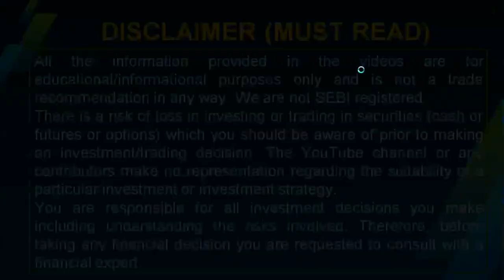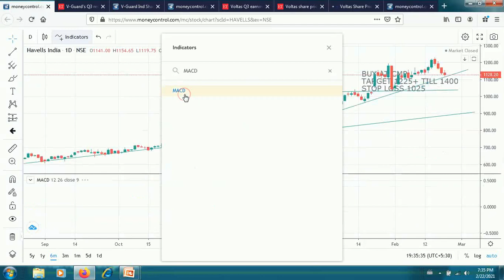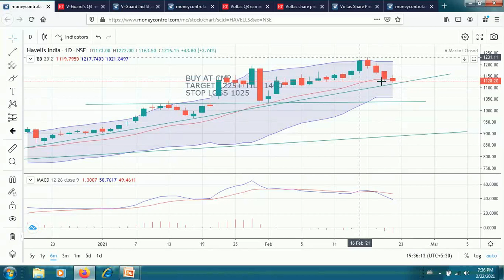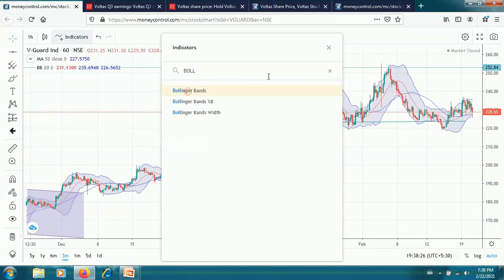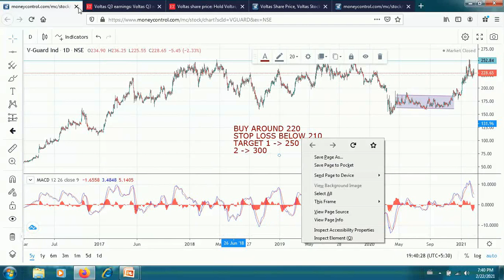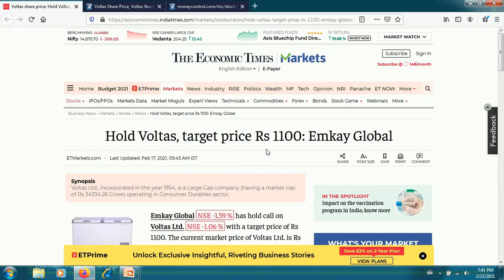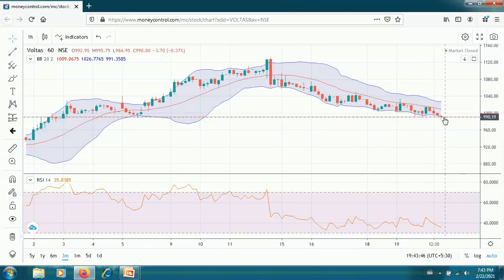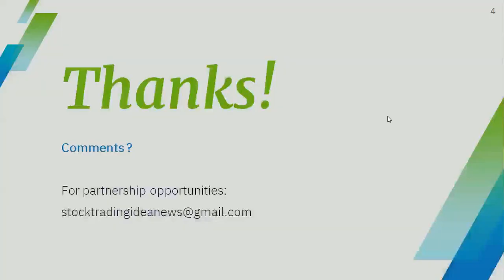HAVELLS VOLTAS SHARE LATEST NEWS TODAY VGUARD Stock NEWS HAVELLS VOLTAS Analysis Target Tomorrow Buy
equitystocktrading For Intraday trading and live suggestion please join our telegram channel